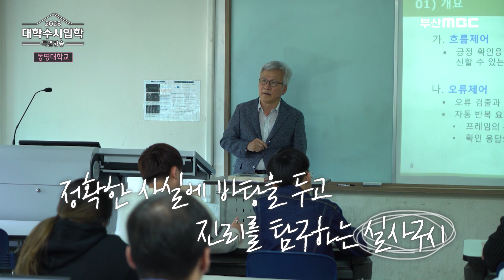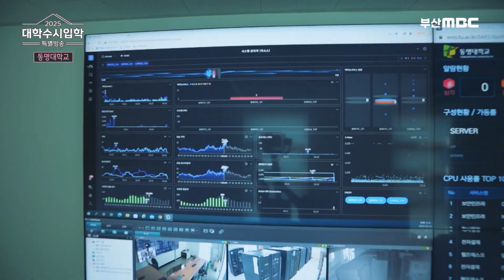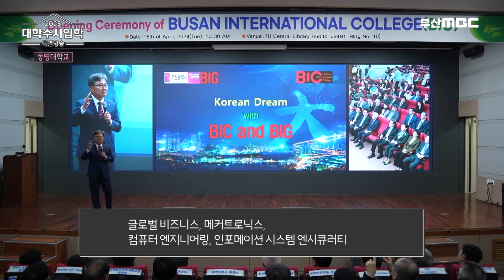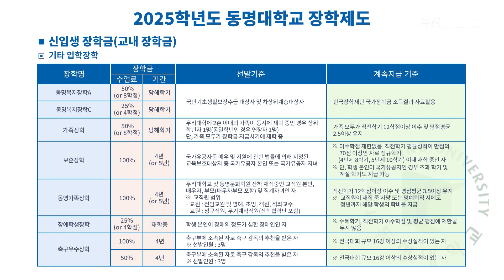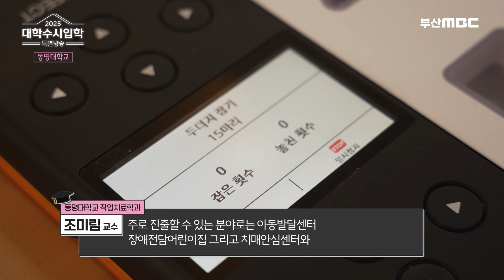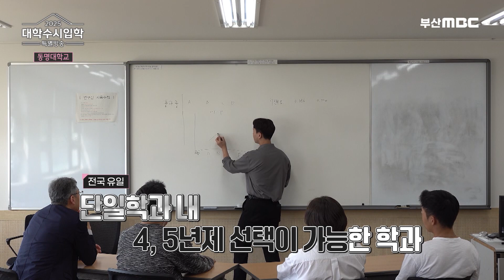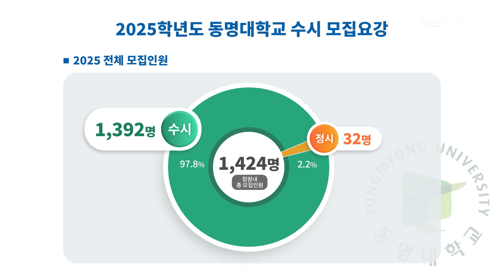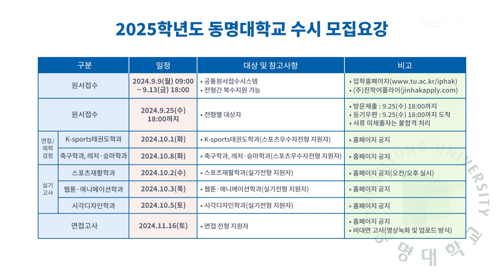동명대학교를 소개합니다. [ 2025 대학수시입학 특별방송 ]